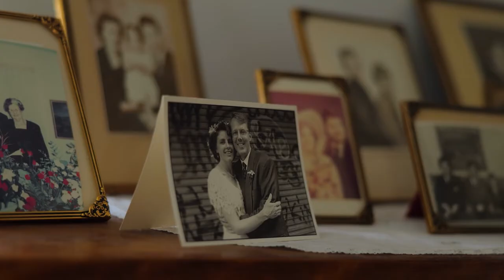Culture and Heritage in North Iceland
North Iceland is known for its rich history and the local tourism is culturally connected. There are several possibilities to see and visit ancient places associated with famous Icelanders and feel their presence in spirit.

North Iceland has many museums and information centers, many of which have received well-deserved attention domestically and abroad.
Just see for yourself.
Come, see, experience, and above all, enjoy all the best that North Iceland has to offer!